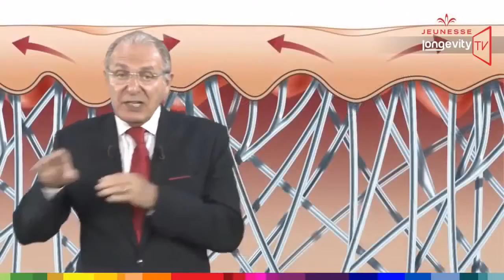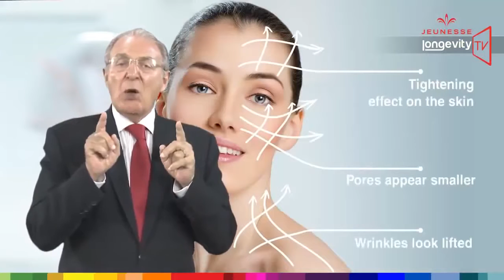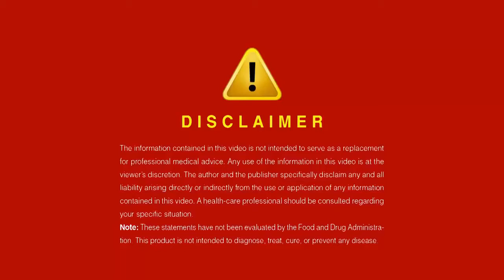Эпизод 11 Компания Jeunesse Global